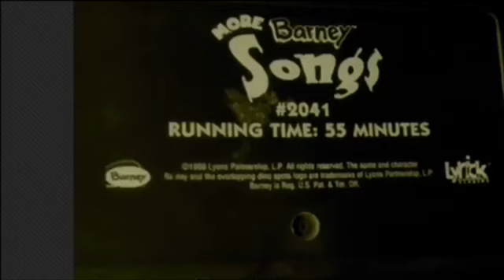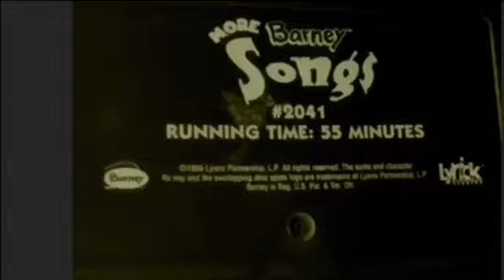More Barney Songs Screener with Car Ride!!!